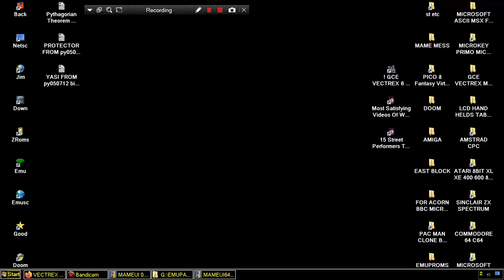Bach's Prelude No 1 Well Tempered Clavichord MUSIC DEMO GCE VECTREX MAME MESS PARAJVE GENERAL CONSUM